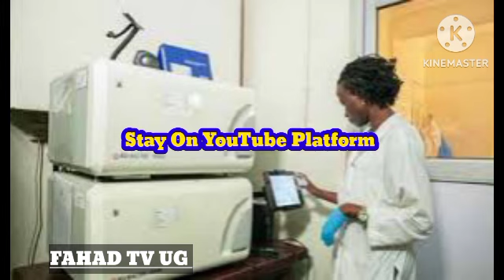Amaziiga 😭 Hon Kazibwe Bashir Embeera Mbi Mu Ddwaliro Abasawo Bakakasiza Bibiino Bitiisa 😭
Kazibwe Bashir Embeera Mbi Mu Ddwaliro Embeera Bibiino (@FAHADTVUG )